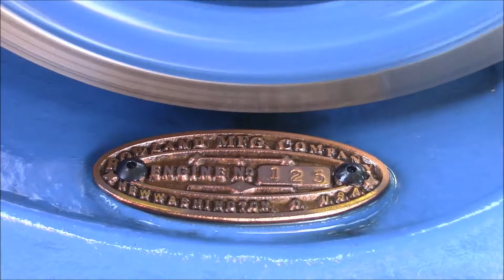RMC A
This neat little engine is one of a series of engines designed by N. A. Rowland, a very innovative designer who's designs are as ingenious as they are beautiful.

This one is a flame ignition atmospheric engine. At first glance it appears to be a "flame licker" engine, but it is in fact a flame ignited internal combustion engine with a gas jet and air intake in the center of the head and a pilot flame on one side.

This engine came as a casting kit. raw castings and complete instructions. It was my first model build and was a joy to make.

In this vid, the engine ran a bit rough because I shot the vid outside in breezy conditions which has a tendency to not only blow the ignition flame out on occasion, but also messes with the fuel mixture.